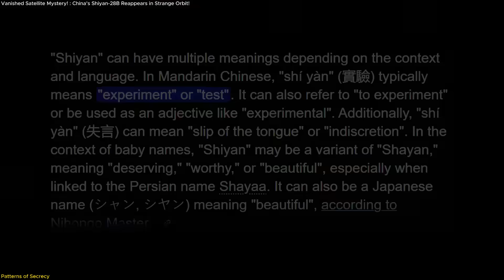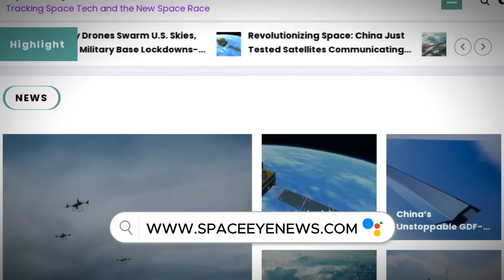Vanished Satellite Mystery! : China’s Shiyan-28B Reappears in Strange Orbit!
A Chinese satellite has captured global attention—and it’s not because of what it did, but what it didn’t do. Shiyan-28B launched on July 3, 2025, and then completely vanished from all global tracking systems. For six days, it remained undetected until it suddenly reappeared in an incredibly rare 11° inclination orbit.
This unusual path, requiring complex mid-launch maneuvers, has never been used by China before. Analysts believe this could signal tests in orbital stealth, region-focused monitoring, or advanced satellite maneuverability.
In this video, we break down what happened, how they pulled it off, and why the space community is now watching Shiyan-28B very closely. Don’t miss this deep dive into one of the most mysterious space missions of the year.

🚀 Space tech. Satellites. Innovation.